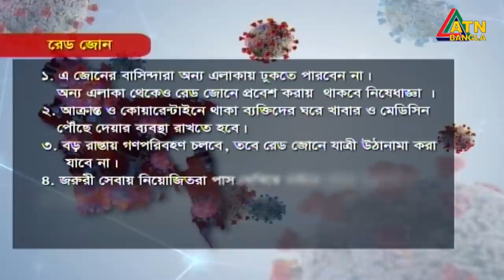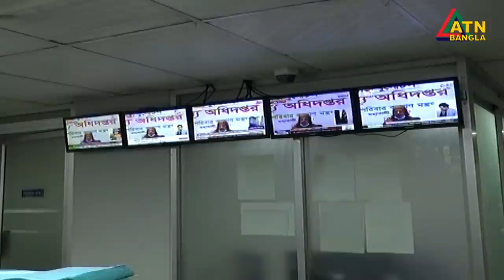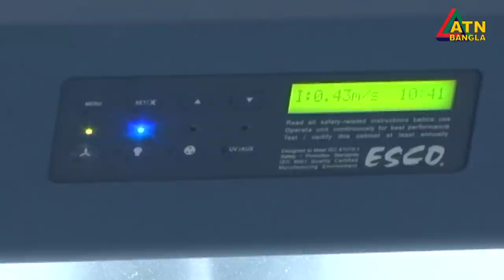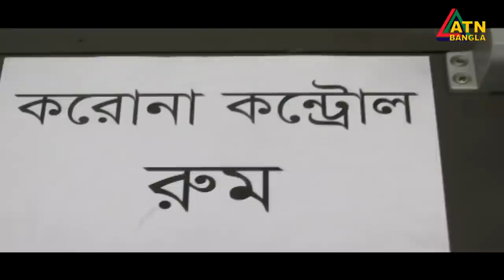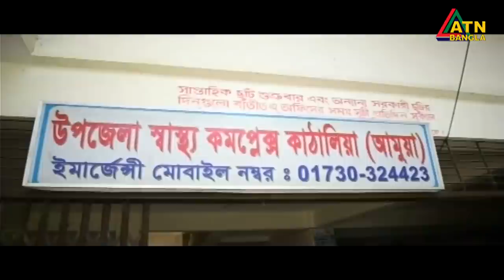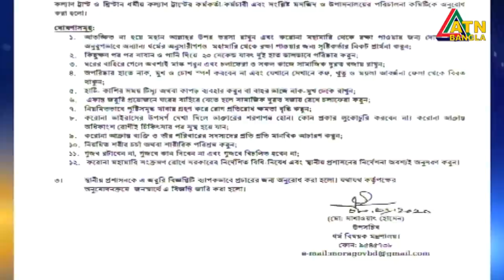এটিএন বাংলা সকাল ০৭ টার সংবাদ । 09.06.2020 | ATN Bangla 07 am News